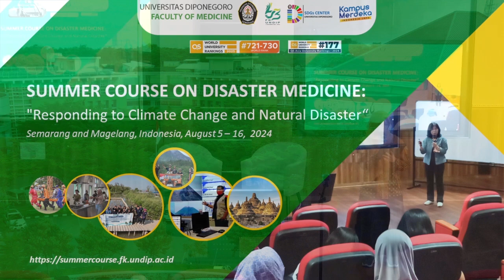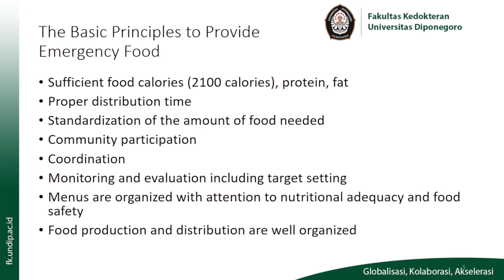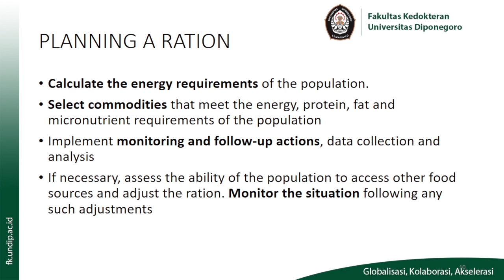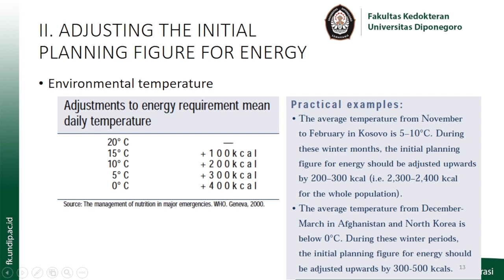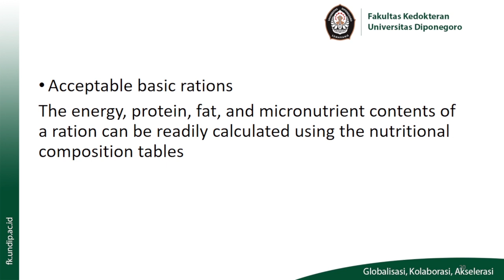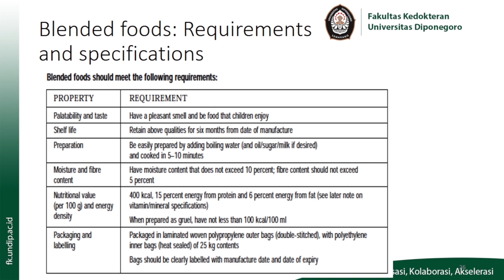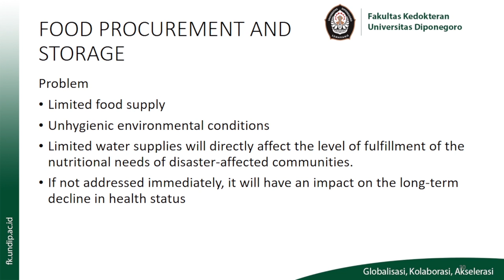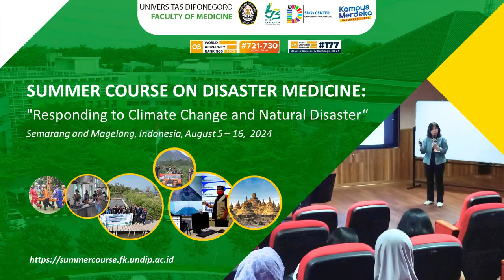V19 Day 5 Summer Course V19 Ahmad Syauqi